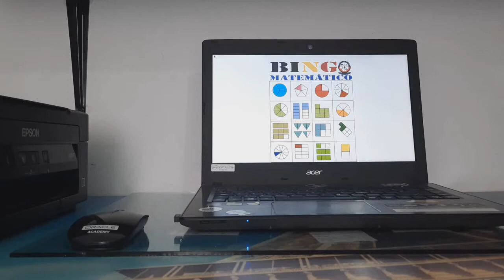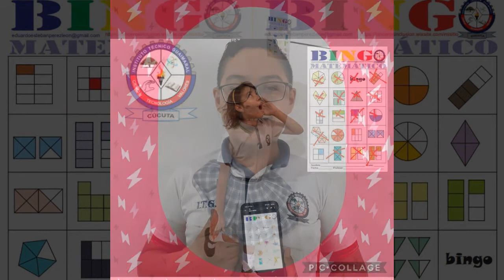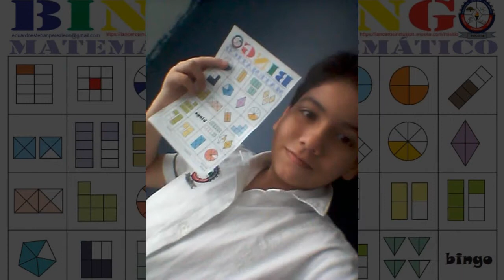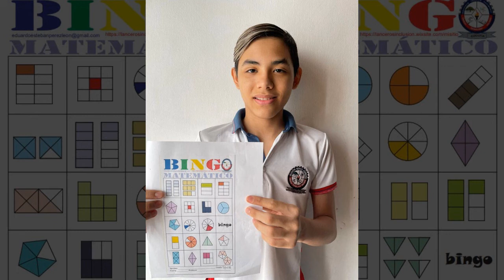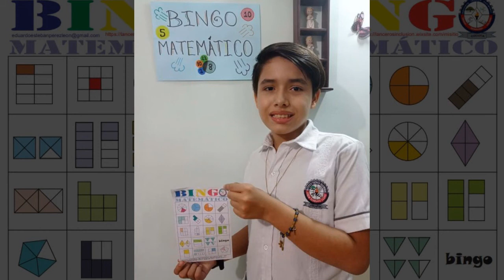BINGO DE FRACCIONES